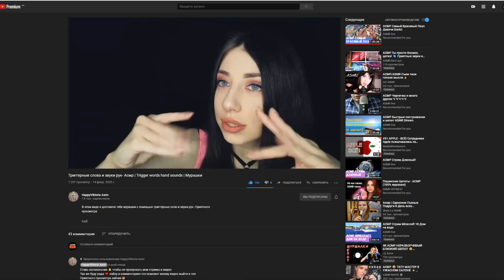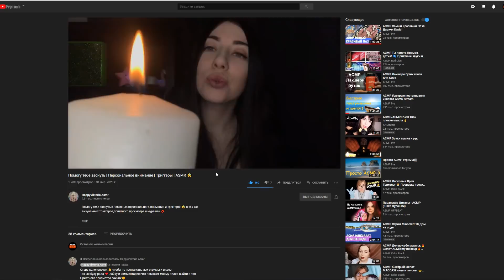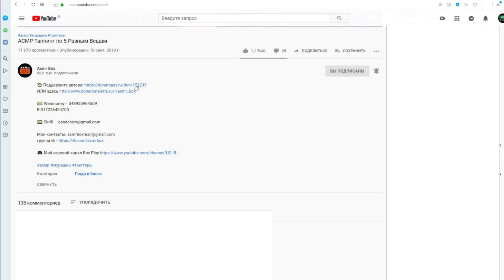АСМР Угадай Триггер!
Здравствуйте, Друзья! Это видео АСМР  - для мурашек, расслабления и сна, а так же чтобы снять стресс и успокоить нервы, это надёжное средство от  бессонницы. Я помогу Вам быстро уснуть (за 10-20 минут)!

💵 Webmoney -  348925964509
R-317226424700